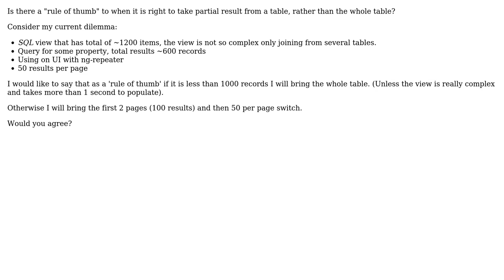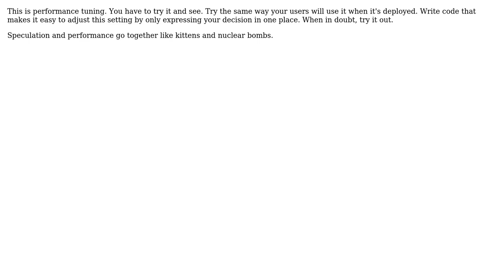Software Engineering: When to use pagination from database with ajax request (2 Solutions!!)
Software Engineering: When to use pagination from database with ajax request

With thanks & praise to God, and with thanks to the many people who have made this project possible! | Content (except music & images) licensed under CC BY-SA | Music | Images & others | With thanks to user Ziv Weissman user Laiv user candied_orange and the Stack Exchange Network Trademarks are property of their respective owners. You are responsible for your own actions.